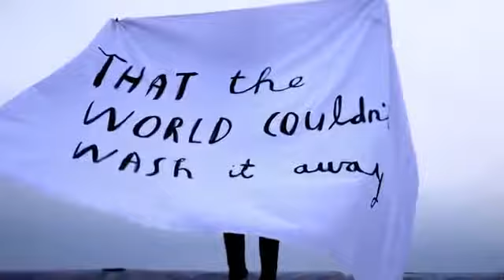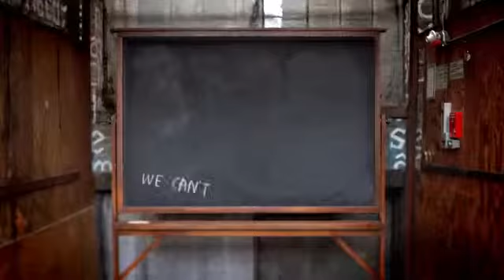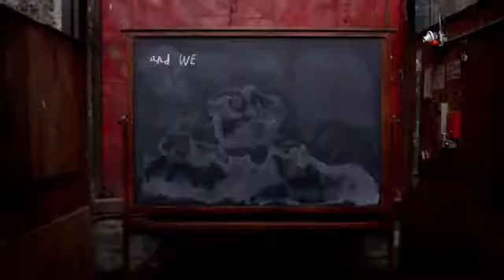U2 Ordinary Love From Mandela OST Lyric Video